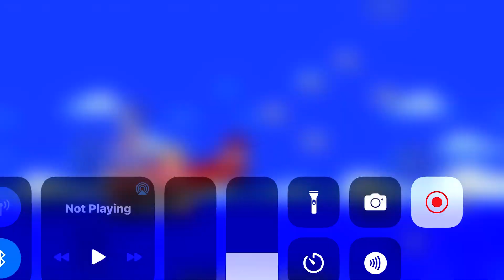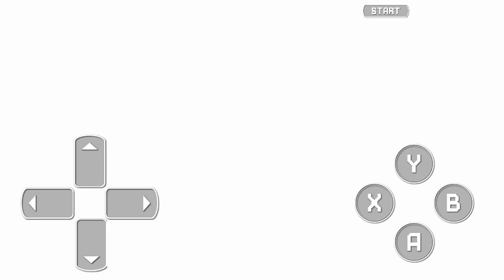Sonic 3 A.I.R.: The Doomsday Zone ( SONIC 3 A.I.R COMPLETE WITH SUPER SONIC (BAD ENDING)